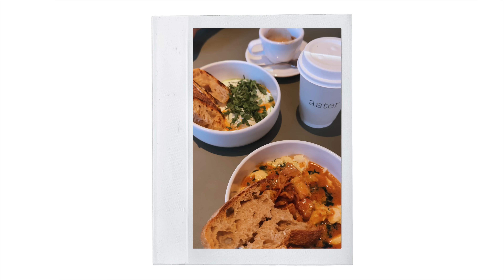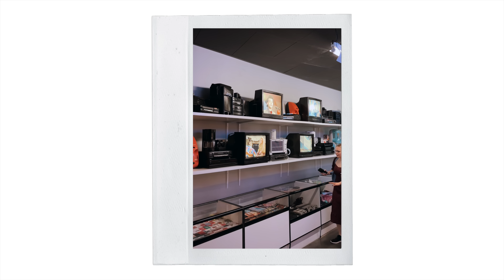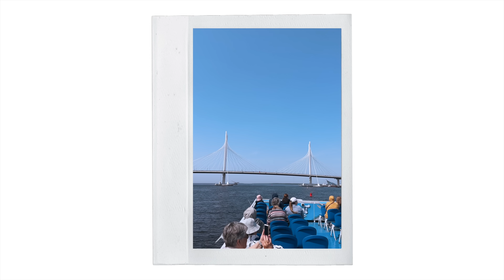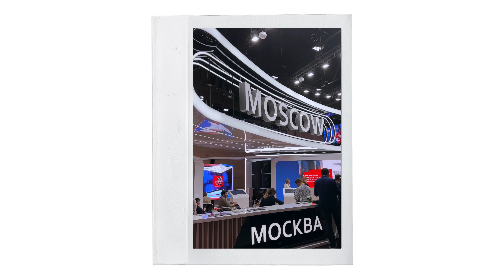вот она, взрослая жизнь... ПМЭФ, отпуск и Екатеринбург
00:00 выходной и покупки из ЗЯ
02:20 рабочий день после ПМЭФ
04:19 где я была
08:50 поездка в Казань
10:40 отпуск в Санкт-Петербурге
12:45 д/р в Екатеринбурге
13:25 работа на ПМЭФ

на что снимаю: Sony A7 III
объектив: Sony FE 35mm f/1.8 // Sony FE 24mm F1.4 GM
монтирую: Final Cut Pro X
делаю обложки: Adobe Photoshop CC

я Арина, мне 24 года, и в 2020 году я закончила ф-т международных отношений МГИМО с отличием, а в 2022 году закончила магистратуру "Внешняя политика и дипломатия России" МГИМО с отличием. занимаюсь продвижением международных отношений, политическим просвещением и развлекательным контентом. работаю в пресс-службе компании и продолжаю кайфовать от своей специальности даже после выпуска.
люблю международные отношения, графический дизайн, кино и кофе.

-xoxo
PLANETRINA

Это видео спонсировано:
Реклама. ООО «Синхронизация». ОГРН 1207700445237. Erid = 2VtzqwmUMP9